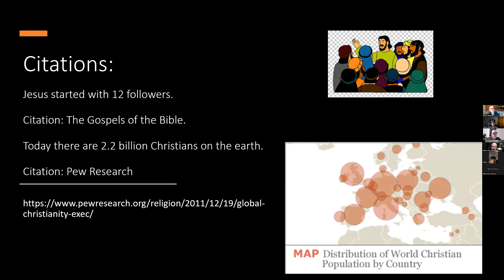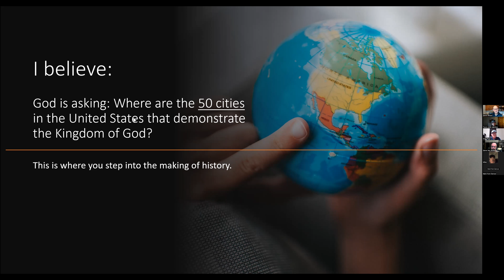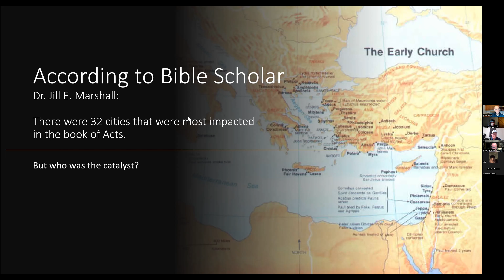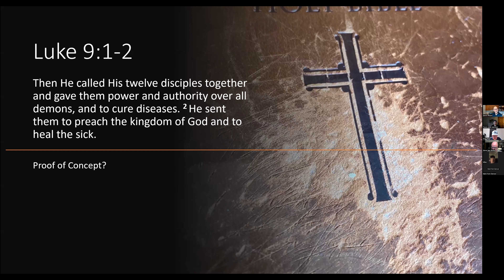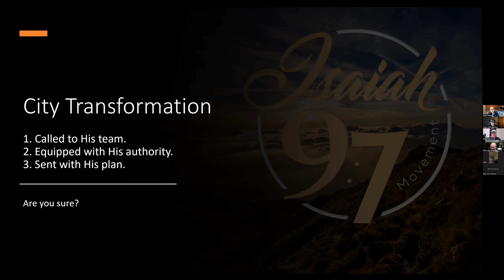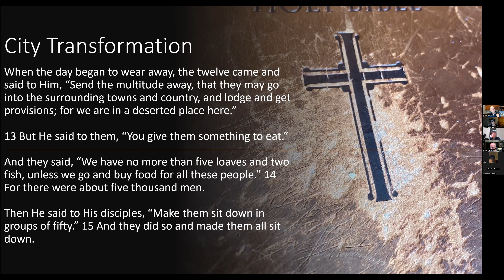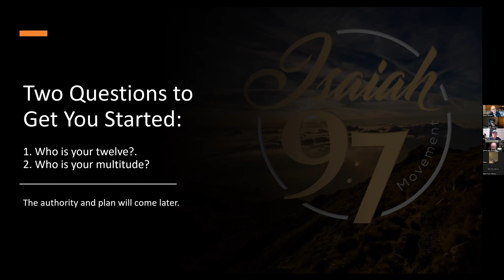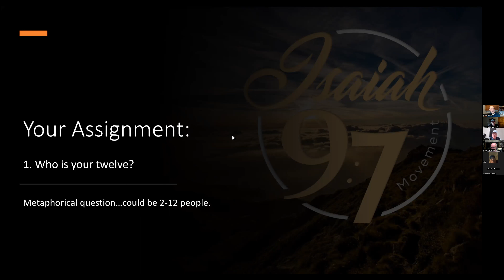Apostolic Action Teams - Introduction with Steve Wilson